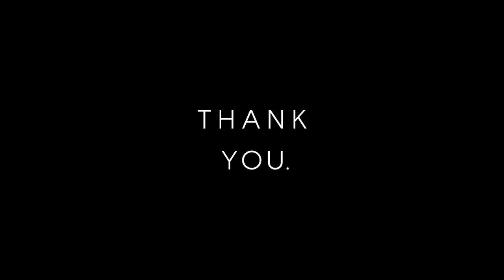イメチェンしてきた【私の2018春ヘアスタイル】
私の2018春のヘアスタイルはこちらです。